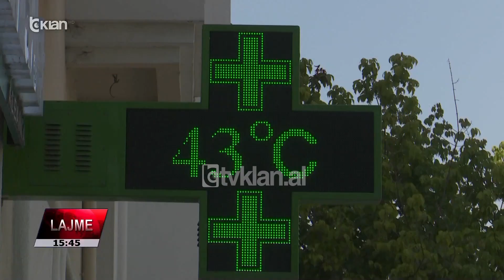Tv Klan - Rikthehet i nxehti afrikan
Pas një kohe me shi dhe të freskët, rikthehet i nxehti afrikan në Shqipëri. Sipas sinoptikanëve edhe pse jemi në periferi të të nxehtit afrikan që ka përfshirë rajonin, Shqipëria do të ketë temperatura të larta që arrijnë deri në 43 gradë.

Hakil Osmani: Kjo vjen si pasojë e valëve të të nxehtit që vijnë nga veriu i Afrikës, prekin Europën Jugore duke bërë që është territori shqiptar të jetë në këtë valë. Do të jemi në periferi, por presim temperatura të larta.

Tirana, Elbasani, Berati, Fieri dhe Gjirokastra pritet që të kapin edhe vlerën maksimale, deri në 43 gradë.

Hakil Osmani: Përsa i përket qarqeve që do të kenë temperaturat më të larta, ato do të jenë Elbasani, Berati, Gjirokastra, po ashtu Shkodra edhe Tirana do të regjistrojnë temperatura të larta.

E enjtja dhe e premtja do të jenë ditët më të nxehta. Sipas sinoptikanëve, i gjithë vendi do të jetë me mot të qëndrueshëm.